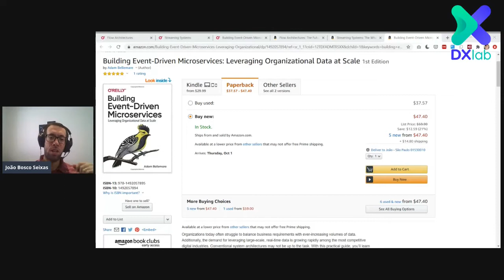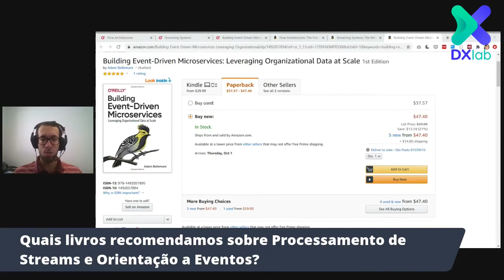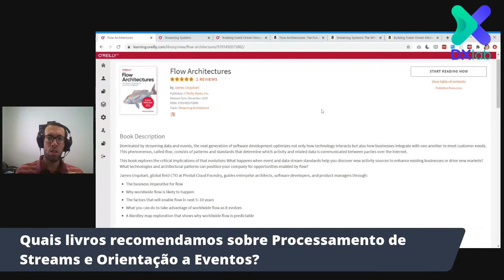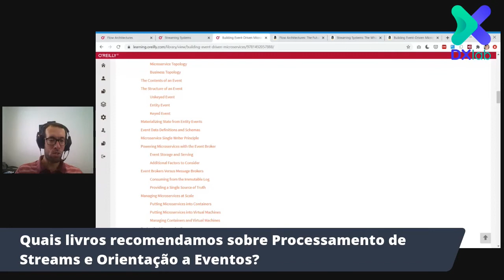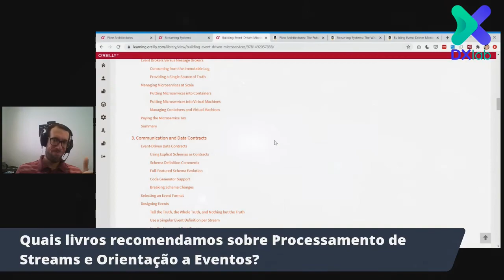DX Lab | Dica | 3 Livros sobre Orientação a Eventos em Microsserviços e Processamento de Streams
Dicas rápidas de leitura sobre microserviços com orientação a evento e padrões de processamento de streams.
Se você tem alguma outra sugestão de livro, contribua na nossa lista no Github ou deixe um comentário

Link dos livros:
Building Event-Driven Microservices: Leveraging Organizational Data at Scale

Streaming Systems: The What, Where, When, and How of Large-Scale Data Processing

(pré venda) Flow Architectures: The Future of Streaming and Event-Driven Integration

Contribua com os ouvintes deixando seu comentário com opinião sobre o assunto do vídeo. Sua opinião é importante e a discussão tem que ser saudável.